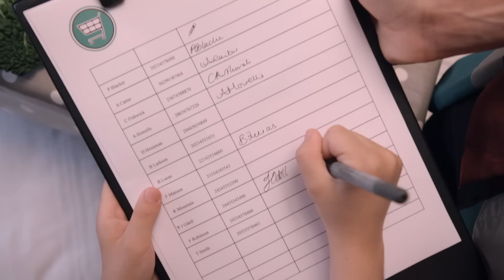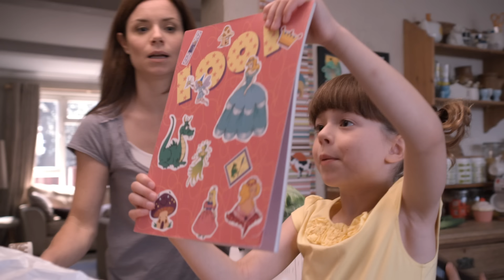Pack Up and Move! | Topsy & Tim | Live Action Videos for Kids | WildBrain Zigzag